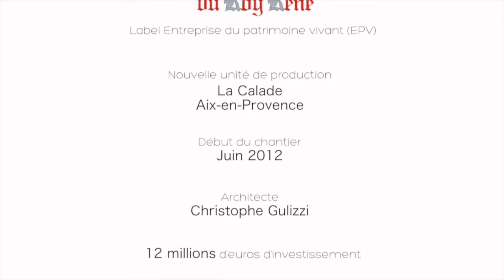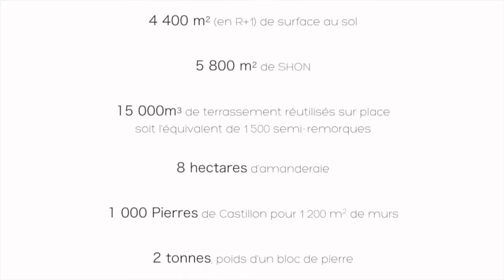Usine Roy René